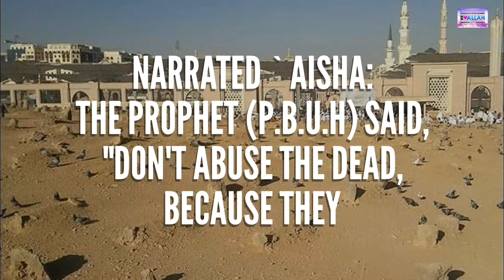Daily Hadith 269